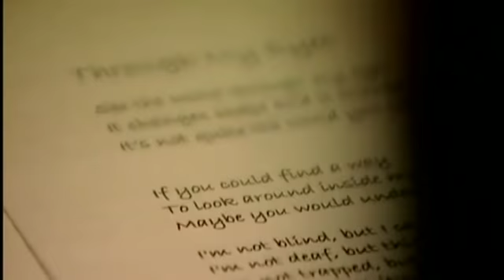Scott James - Through My Eyes (Autism Awareness)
Song lyrics available via video caption, below and on the above karaoke video.

Lyrics: Valerie Foley
Video: Phil "Putnam" Spencer

See the world through my eyes
It changes shape and it changes size
It's not quite the world you see

If you could find a way to look around inside my mind
Maybe you would understand me

-Chorus-
I'm not blind, but I can't always see
I'm not deaf, but things can sound strange to me
I'm not trapped, but it's hard to feel free
Imagine what it's like to be me

It's hard for me to try to think things through or talk like you
Everything can be a blur sometimes
But if you walk along beside me, hold my hand and guide me
Together any mountain we can climb

(Repeat Chorus)

I'm dreaming of my future and it's brighter than you know
I'll get there on a different road when I am ready to go

I don't need pity, I don't need tears
I just need someone to help me understand my fears
Tell me you believe in me, let me know that i'm OK
Help me feel safe in the world, and I will find my way

(Repeat Chorus)

Imagine what it's like
Imagine seeing the world Through My Eyes